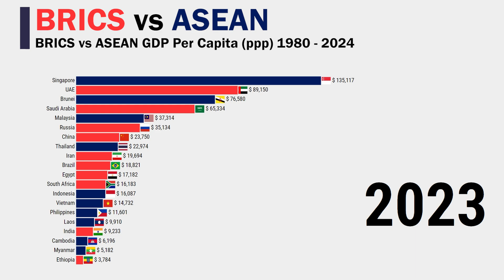BRICS vs ASEAN GDP Per Capita (PPP) 1980 - 2024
This data visualization video shows BRICS vs ASEAN GDP Per Capita (PPP) 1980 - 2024